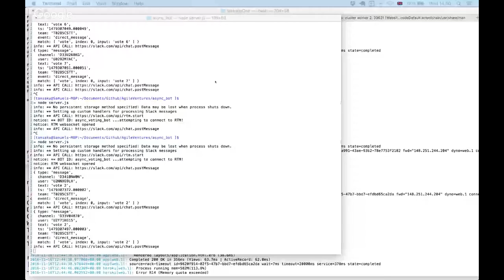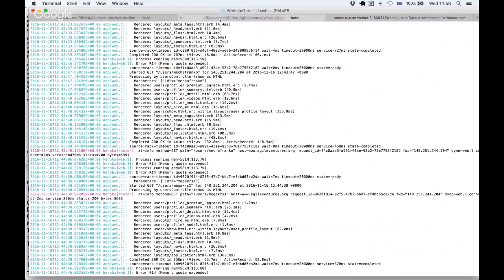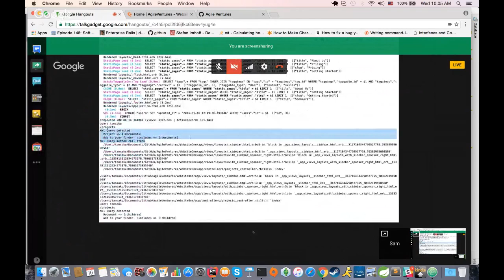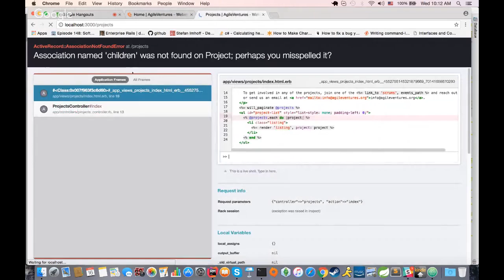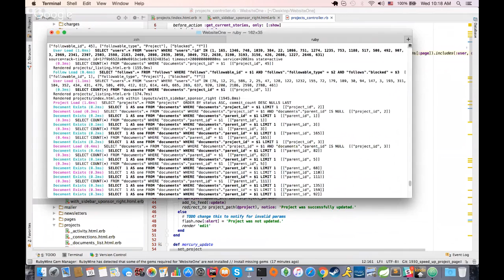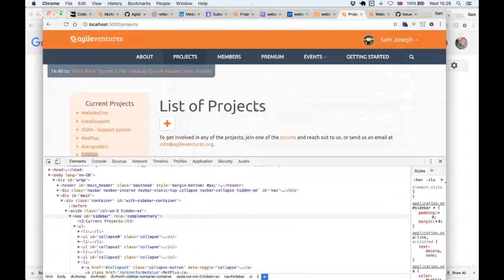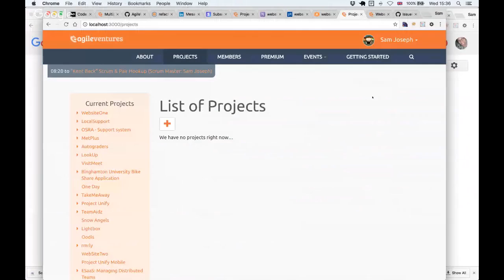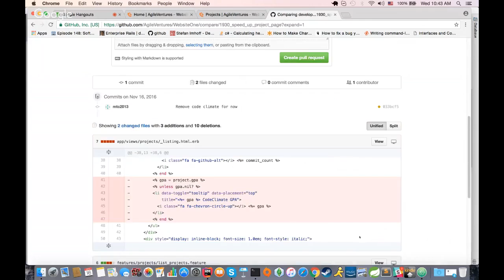PairProgramming on WebsiteOne